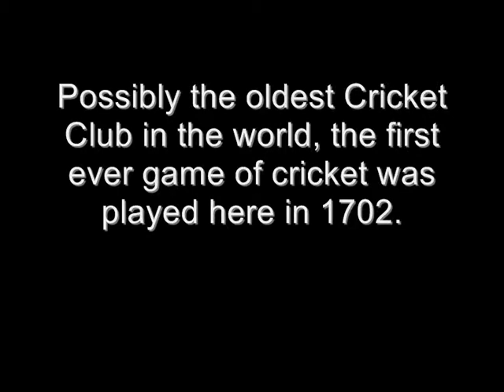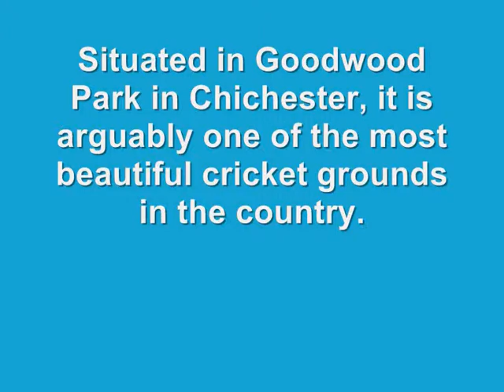2009 Highlights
A selection of photos from the 2009 season, including a tribute to Tony Dunmall.

Players from Goodwood CC, Dorking CC and friends and family came together on Sunday 21st June 2009 to commemorate the life of the umpire, Tony Dunmall, who sadly died last year to cancer in 2008.

A memorial match will be held between Goodwood and Dorking club members as well as some of Tonys family members joining in too.

Pictures from previous matches follow after...